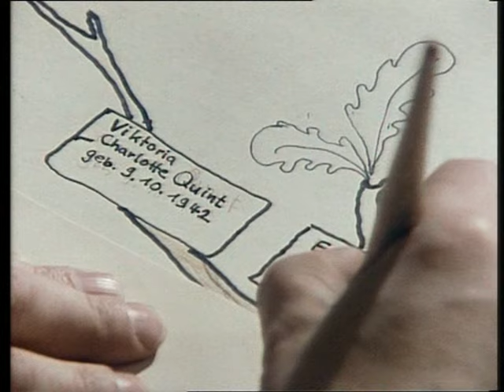Jauche und Levkojen - 13 1.13.Das Kuckucksei 14.08.1978